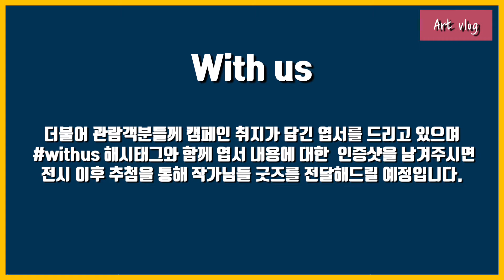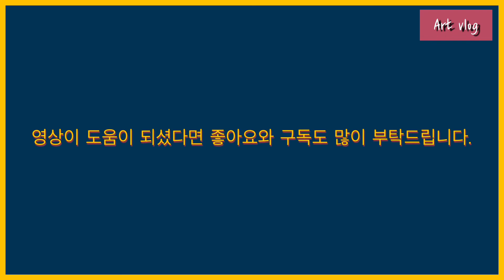[ENG SUB] With us 전시 vlog,제 인터뷰 영상은 뒤쪽에 있어요!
안녕하세요 :) 화정작가입니다.이번에 제가 단체기획전에 참여하게 되었어요!
그래서 한 번  전시 VLOG영상을 준비해봤습니다!
전시 제목은  "with us"입니다. " with us"는 코로나 시대,  문화예술의 범위가 위축된 현재 다양한 개성을 지닌 작가님께 전시와 다양한 프로그램을 통해 자신을 홍보할 기회를 드리고 관람객분들에게는 일상 속에 문화예술을 접할 기회를 드리고자 이번 전시를 기획했습니다.
*With us*
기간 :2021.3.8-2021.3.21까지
장소:스페이스 원오프
참여작가: 권태훈,김정용,김화정,오혁진